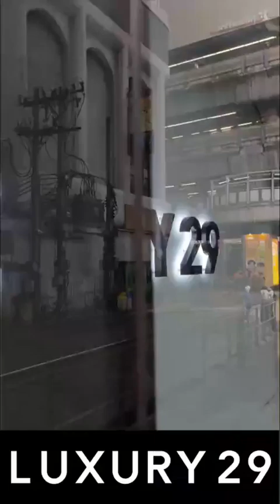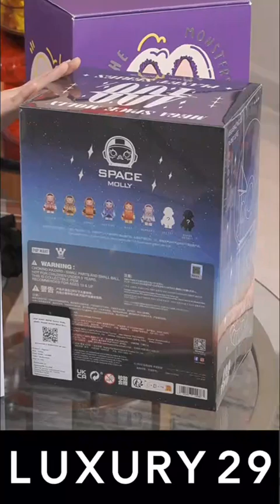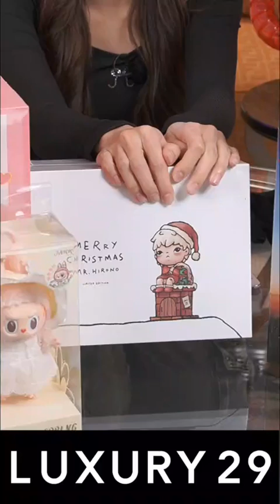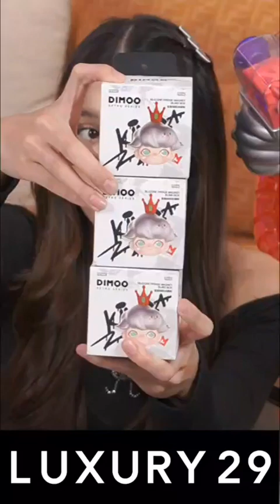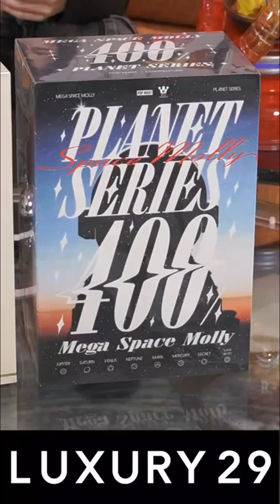Luxury29 Live l EP.5 l 8 พ.ค.67 l Full EP.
ติดตามชม Luxury29 Live ทุกวันจันทร์-อาทิตย์ 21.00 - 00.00น.
Online : FB,IG และ YouTube - Luxury29,FB - Mono29 และ Gossip Star บันเทิง
Onair : ทางช่อง Mono29 และ Monomaxxx
ช้อปสินค้าได้ง่ายๆ ทุกที่ทุกเวลา ผ่านแอพ Luxury29 โหลดเลยที่ App Store(ระบบ iOS) และ Google Play Store(ระบบ Android)